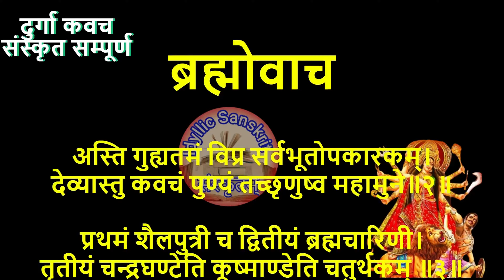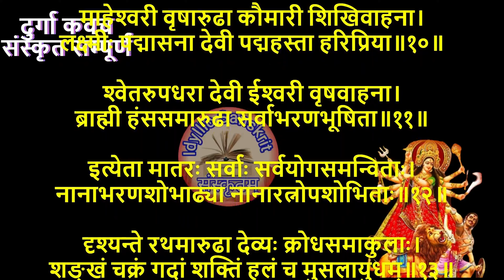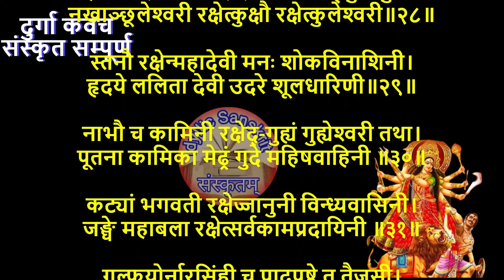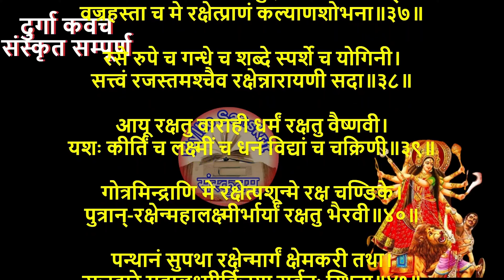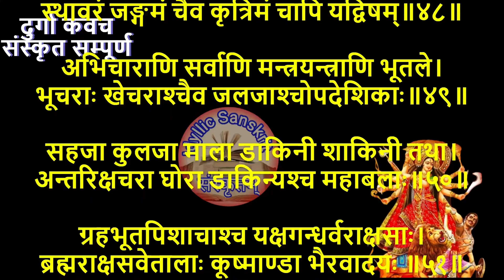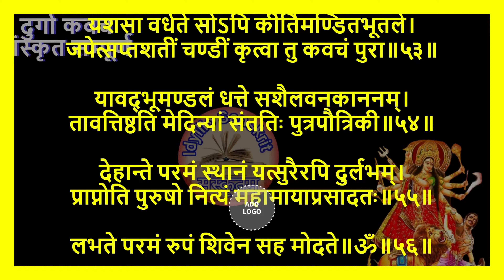Sanskrit Lyrics Reading: Maa Durga Saptshati path devi Durga Raksha Kavach in Sanskrit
Maa Durga Saptshati path devi Durga Raksha Kavach in Sanskrit

Navratri 2024 spacial Durga kavach in sanskrit.

इस विडिओ में देवी दुर्गा कवच संस्कृत में दिया है। पौराणिक मान्यता के अनुसार जो भी भक्त मा दुर्गा का यह कवच सुनते या पढ़तें है , माँ दुर्गा की कृपा उन भक्तों पर बनी रहती है।